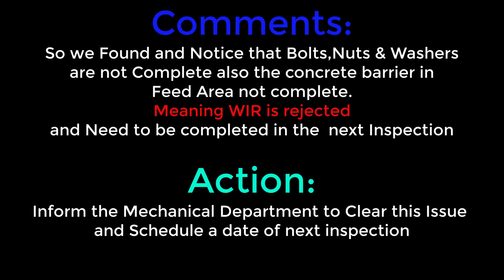Bolt, Nuts and Washers Inspection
Inspection of Bolts, Nuts and Washers if Completely Installed or Not.

Listen ad-free with YouTube Premium
Song
Firefly
Artist
Jim Yosef
AEI (on behalf of NCS); LatinAutor, LatinAutor - UMPG, ASCAP, Warner Chappell, Featherstone Music (publishing), LatinAutorPerf, and 14 Music Rights Societies

Song
Hope
Artist
Tobu
Licensed to YouTube by
ASCAP, UMPI, and 15 Music Rights Societies